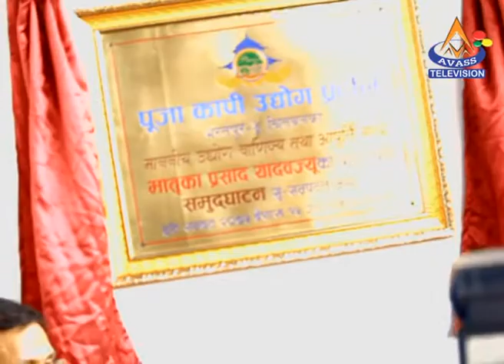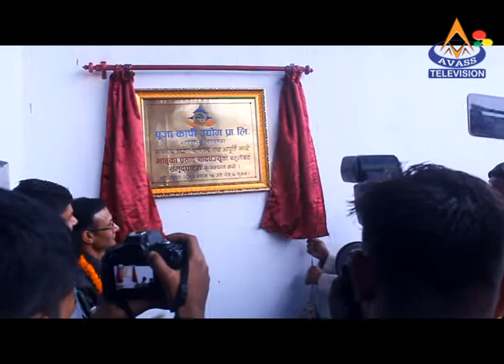puja copy udhoug ll चितवनमा २५ करोडको पुजा कपी उद्योगको उद्घाटन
चितवनमा २५ करोडको पुजा कपी उद्योगको उद्घाटन